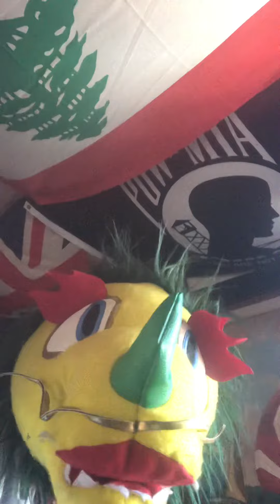April 29 edition of wealth church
Investing in stocks and crypto to create wealth and income for the mathematically challenged